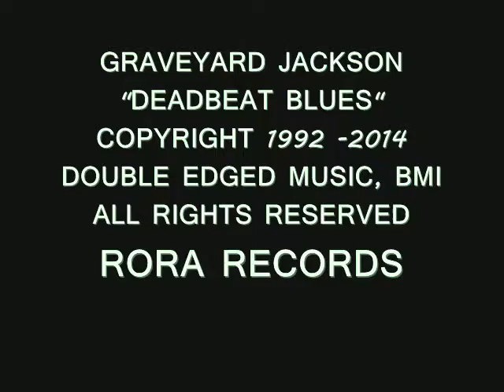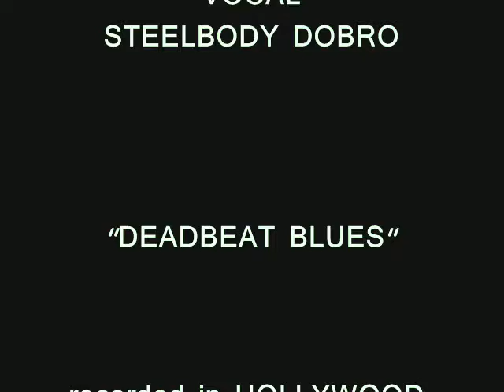GRAVEYARD JACKSON "DEADBEAT BLUES" **RORA RECORDS**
GRAVEYARD JACKSON "DEADBEAT BLUES" **RORA RECORDS BLUES MUSIC VIDEO...  "DEADBEAT BLUES" recorded at indie DEVILBEAT RECORDS (DVL BEAT) STUDIO HOLLYWOOD ,CALIFORNIA 1992... rereleased GRAVEYARD JACKSON "LUCKY 13" CD 2005 on RORA RECORDS.